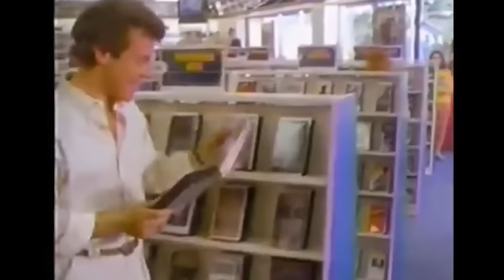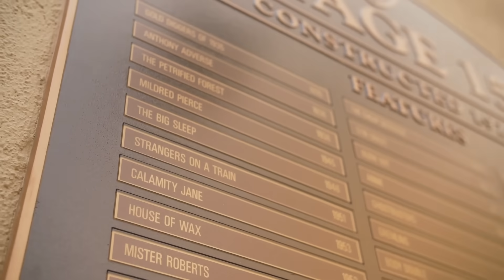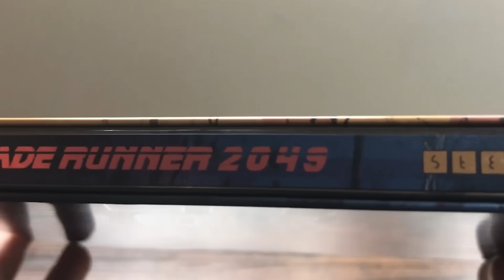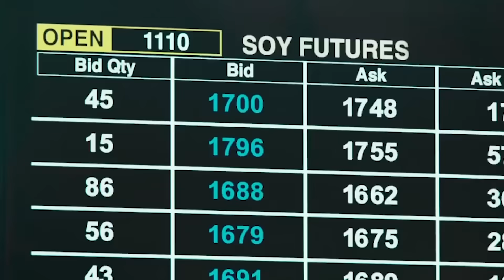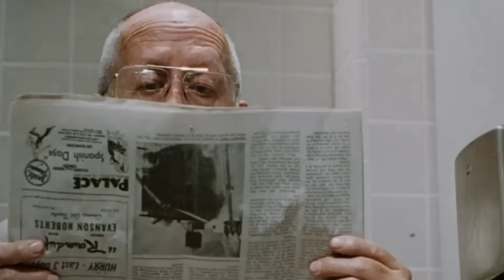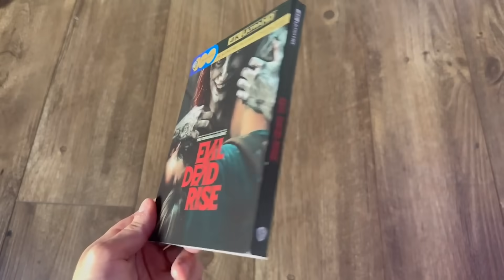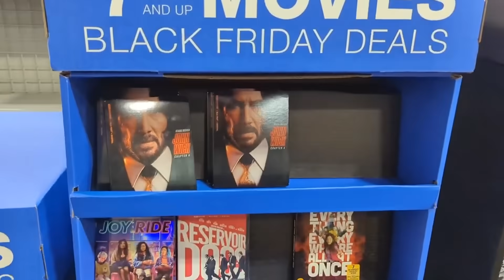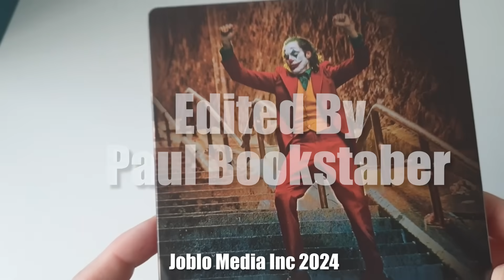Physical Media in 2024: Are 4K Discs the New Vinyl?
Studios have seemingly abandoned physical media as far as library titles go. But companies like Kino Lorber, Arrow, Shout Factory and 88 Films are helping to turn the tide by putting out gorgeous collector's sets that, while more niche than DVD/Blu-rays were in their prime, are leading to a full-on comeback for physical media. In this article, we take a look at the year ahead and explain why some of our favourite titles (like the James Bond movies) won't likely hit disc any time soon.